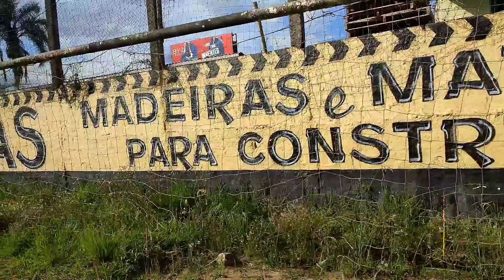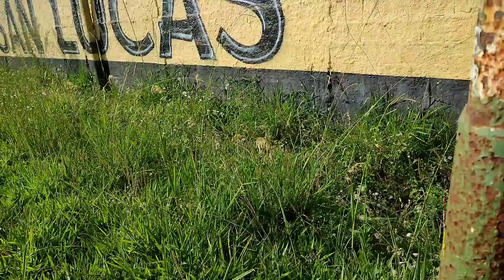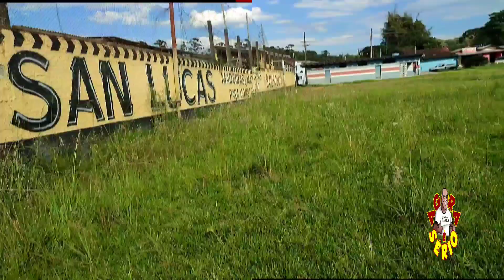Veja a situação do Campo da Palmeira 🌴